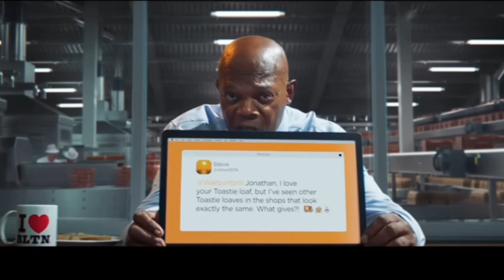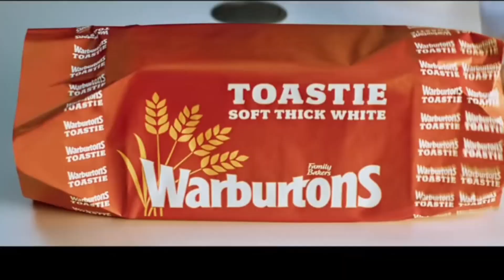Best and worst ads for September part one